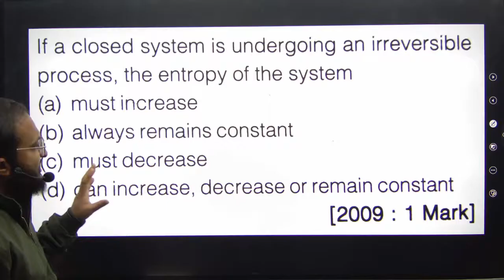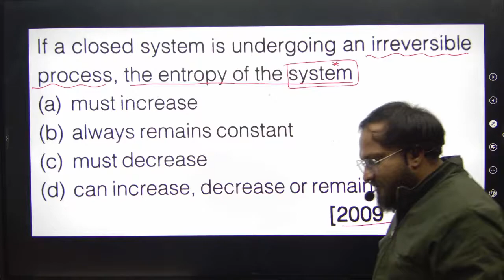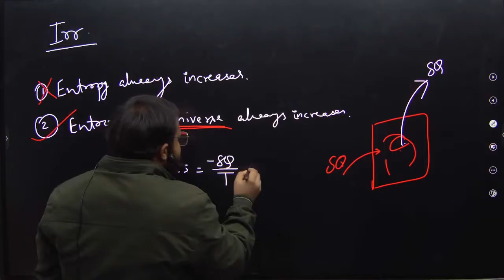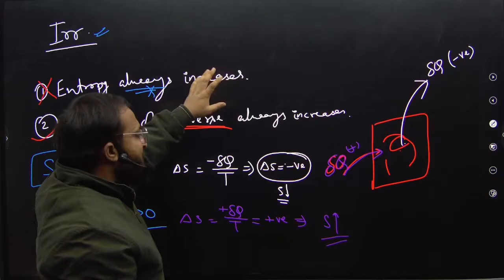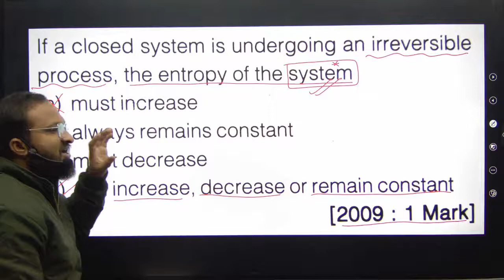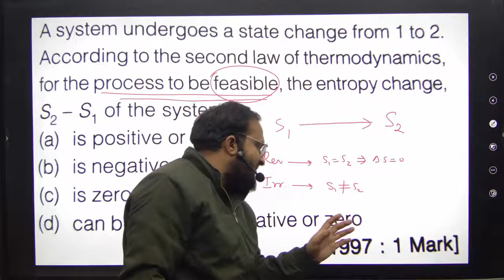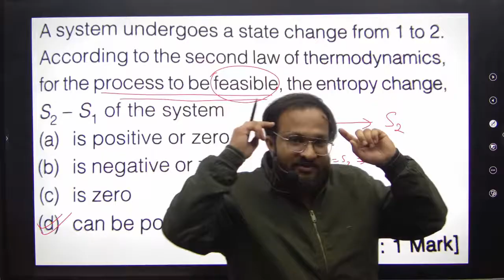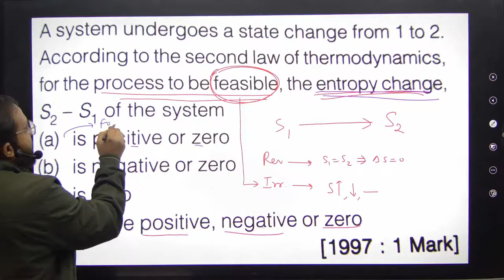MECHANICAL ENGINEERING CHANGE IN ENTROPY OF SYSTEM FOR AN IRREVERSIBLE PROCESS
MECHANICAL ENGINEERING CHANGE IN ENTROPY OF THE SYSTEM FOR AN IRREVERSIBLE PROCESS

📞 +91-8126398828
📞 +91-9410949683